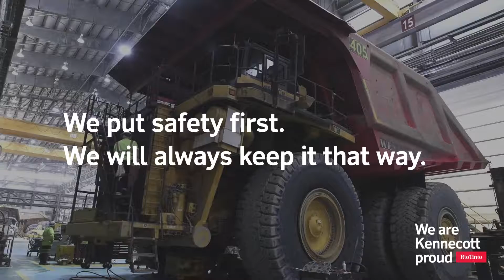We Are Kennecott Proud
We put safety first. We will always keep it that way.